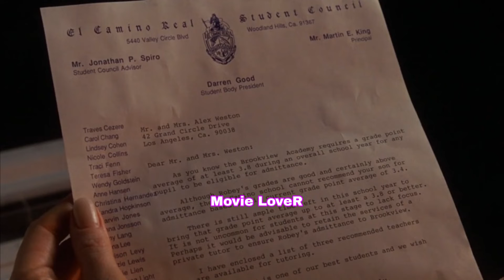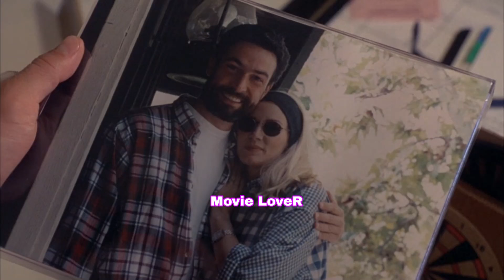Wife Uses Her Body To take Revenge on her Husband Death, S3x is Ultimate Weapon of Beautiful lady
Note:
Movie Lover.